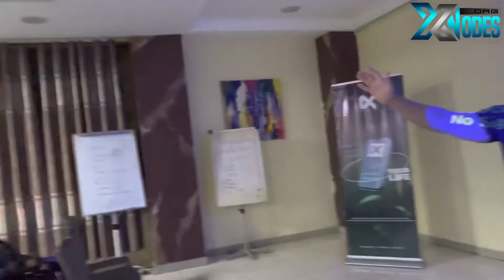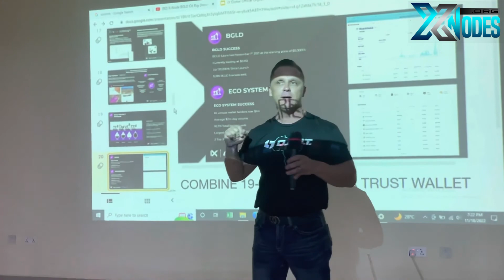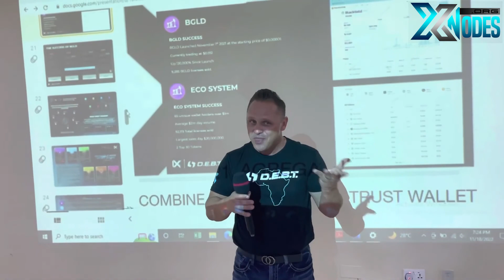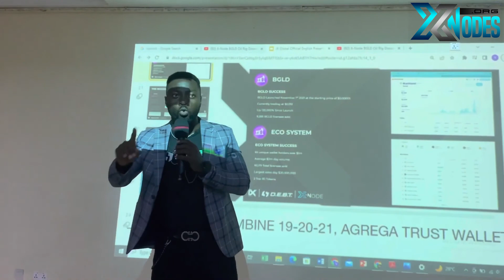iX Global Officially Launches Ghana (11-19-2022)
iX Global Debt Ambassador shares the ten year history of The Debt Box in Ghana. Join the iX Global Africa movement today!

In this video you will also learn how Debt has created over 10,000 jobs in Ghana!

Hear how The DEBT Box is also helping the Ghanaian Government restore vital resources while also preserving their land, communities and culture.

If you live in Africa, this is your opportunity to be part of history in the making! iX Global is one of the fastest growing companies in the direct selling industry. Today we officially launch all of Africa.

Where CRYPTO Meets COMMODITIES
iX Global partnered up with The DEBT Box and launched Black Gold BGLD Oil Nodes back in Nov. 2021. Rewards have thus yielded 70-80K % to this date (11-22) and over 100 millionaires have been created! (some still on paper with diamond hands)

Now, new opportunities are at hand with X-Node Projects such as NATG Natural Gas Nodes, ALUM Aluminum Nodes, GROW Agriculture and much more in the pipeline such as BLOX, REV, SWIPE, CARBON, DRIP, HYDROGEN, PROPANE and RADIUM node projects!

All the while, you can build a subscription based team and earn steady commissions without even selling a single node. The compensation plan is suitable for the masses!

iX Global Project Overview and "X-Node" Videos and Resources:
* Priority Placement into the Fastest Growing Genealogy in iX Global
* Social Group and Business Support!